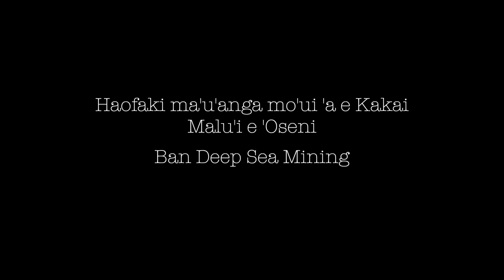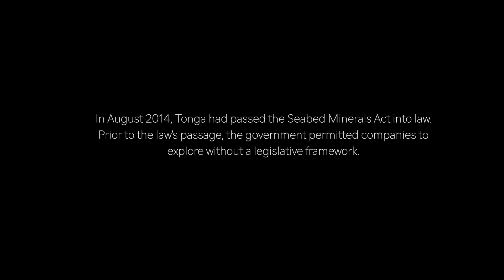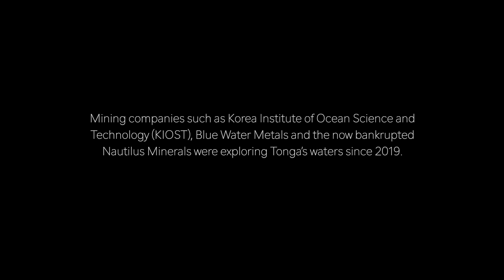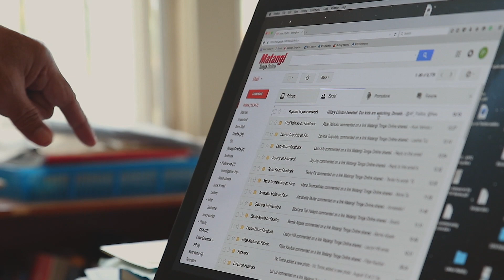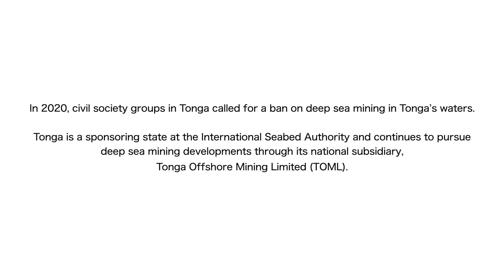Malu'i e Oseni – The Deep Sea Minders of Tonga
Malu'i e 'Oseni (Protect the Ocean) is a film documentary that presents voices of deep sea minders of Tonga.

Highlighting the destructive nature of Deep Sea Mining (DSM), the film raises serious concerns about potential impacts on Tonga’s fisheries and coastal communities.

It further questions Tonga’s rush to mine its ocean floor and who really stands to benefit from a destructive investment.

Tonga civil society groups have continued to call for a ban on deep sea mining, continuing to stress that DSM is not wanted; not needed; not consented.

These are the voices of the deep sea minders of Tonga.